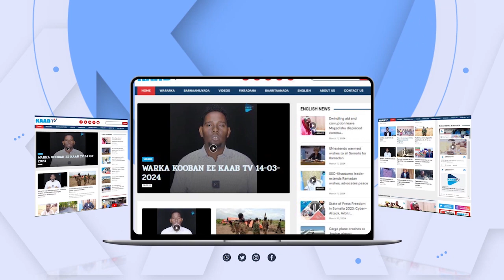Taliyaha ciidanka Asluubta Mahad Cabdiraxmaan "Furo haayihii la dilay waxaan udhiseynaa taalo waana.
Taliyaha ciidanka Asluubta Mahad Cabdiraxmaan "Furo haayihii la dilay waxaan udhiseynaa taalo waana dalacsiineynaa asagoo dhintay".